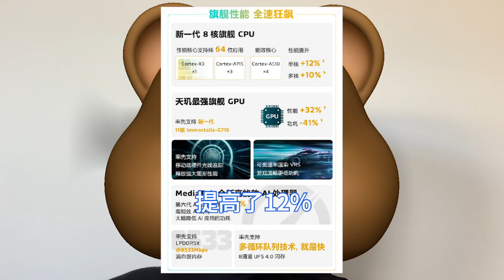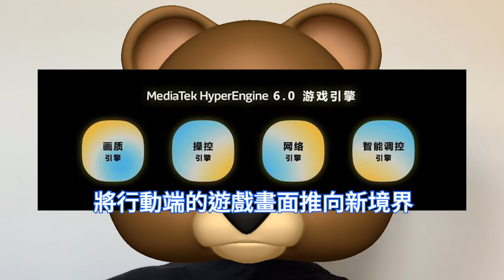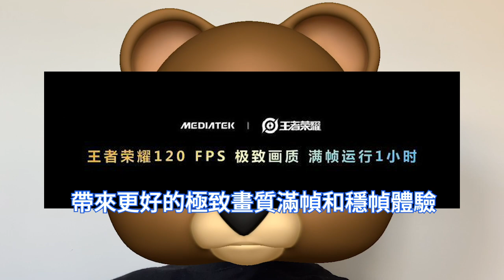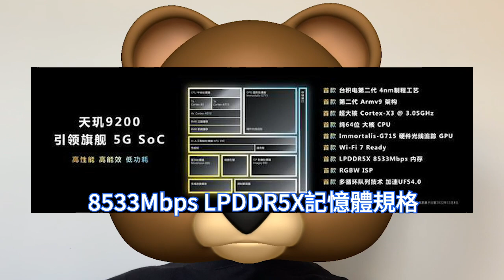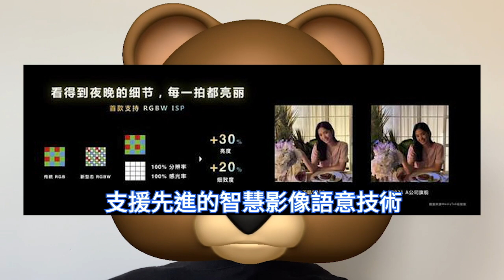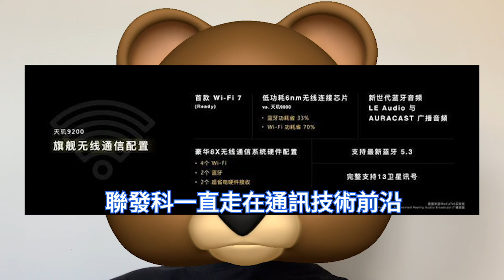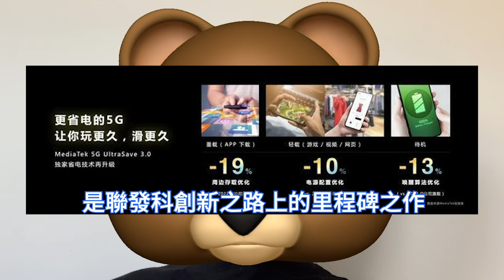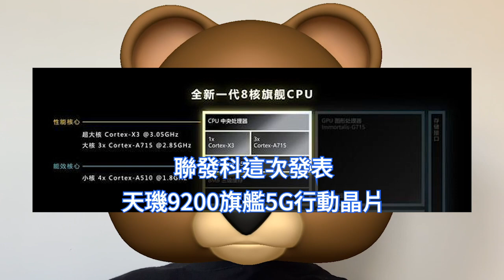效能爆增！天璣9200表現極殘暴，首發台積電2代4nm。行動光線追踪來了，聯發科巨狠釋絕招。功耗猛降低25%，驍龍8 Gen2看傻。Wi-Fi 7、UFS 4.0、藍牙5.3，全面技術新特性。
天璣9200搭載8核心的1+3+4CPU集群，與驍龍8 Gen 2傳聞中的1+4+3配置略有不同。天璣9200採用Arm的Cortex-X3，運行頻率為3.05GHz。效能核心全部支援純64位元應用。

天璣9200進行改進的另一個重要方面，其率先採用新一代11核GPU，Immortalis-G715，支援行動端的硬體光線追踪和可變速率渲染技術。要知道洩漏的基準測試擊敗了蘋果A16 Bionic。

聯發科總經理表示：天璣旗艦5G行動晶片是聯發科創新之路上的里程碑之作，致力於將高效能、高能效、低功耗塑造為天璣旗艦產品的基因級特性，開啟旗艦行動市場的新篇章。